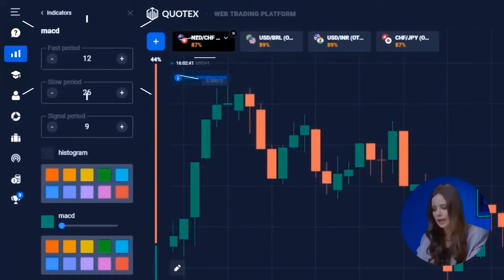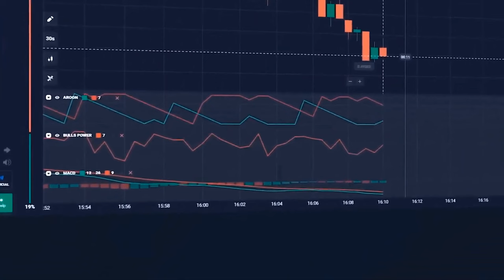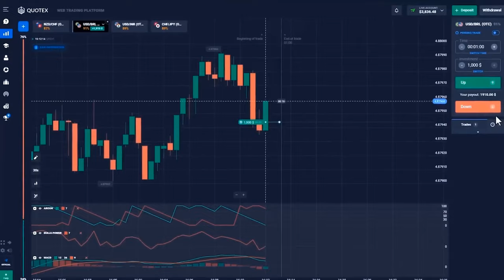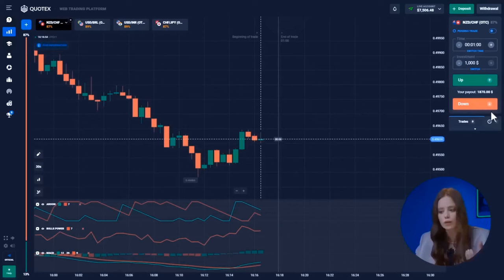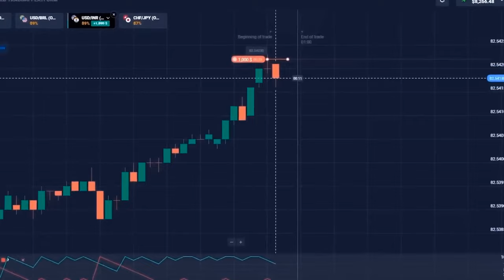BINARY TRADING | BINARY OPTIONS | +$10,156 WITH MY OWN SECRET TRADING STRATEGY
BINARY TRADING | BINARY OPTIONS

✅ IF YOU DO NOT HAVE A TELEGRAM CLICK ON THIS

I Made $10,156 With A Day Trading Strategy In 30 MINUTES!  | My Strategy Daily Trading Routine!

Hi, everyone! I’m Agatha and you’re on my YouTube channel about binary trading, binary options! Here I’m talking about the most valuable and useful things about binary trading, binary options which I got through a big experience and mistakes. You have an opportunity to get it absolutely for FREE . Be sure, binary trading, binary options will change your life for the best. The advantage of binary trading, binary options is that absolutely anyone can do it anywhere.

In this video, brace yourself for an exhilarating journey into the realm of binary trading, binary options! Can you imagine turning a humble $704 into a staggering $10,156 in under 30 minutes? I'm here to prove that it this just a pipe dream — it's an achievable reality. Join me as we navigate a strategic path, aided by the 'Aroon,' 'Bulls Power,' and 'MACD' indicators. Together, we'll delve into the intricacies of precision binary trading, binary options and unlock the incredible opportunities that lie ahead.

Watch the entire video as I engage in rapid trading, striving to achieve an impressive $10,156 goal in under 30 minutes!

Best Intraday Trading Strategies for Successful Trading | Strap in for an exhilarating ride!

Time-codes:

0:00 - Fading Doubts: Can a Beginner Master Trading?
0:23 - Meet Agatha, the Trading Expert!
01:00 - Make Money Fast: Get Free Signals for Quotex on my Telegram
01:46 - Setting the Stage for the Best Trading Strategy
03:05 - Successful Trading Session Begins
03:38 - $1,316 trade
04:26 - $3,096 trade
05:25 - $4,836 trade
06:22 - $5,746 trade
06:52 - Watch Me Turn $10 into $4.5K on My Other Video!
07:27 - $7,506 trade
08:20 - $9,266 trade
08:45 - $10,156 trade
09:00 - Join my Telegram Channel For Trading Insights on Quotex!
09:50 - Quick recap: How I Turned $704 into $10,156 in 30 minutes
10:25 - Become a Successful Trader in 4 Steps: Watch My Other Video
10:37 - Building a Strong Trader Community with You!